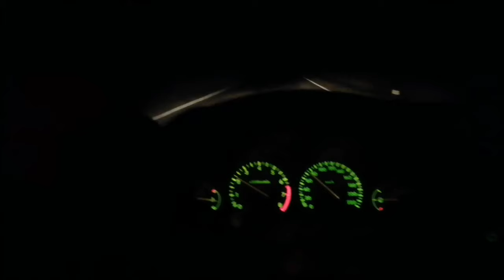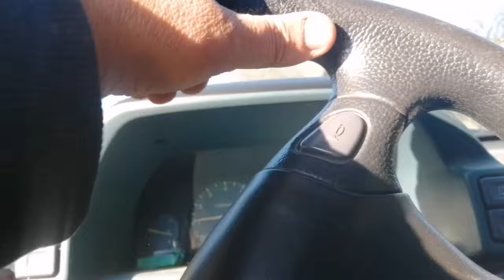4 zile de pescuit pe barca!